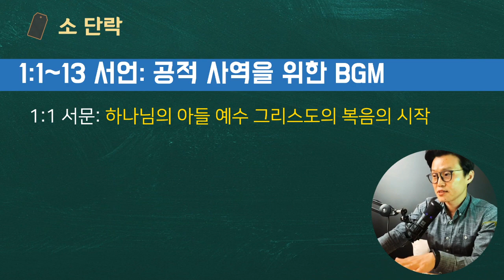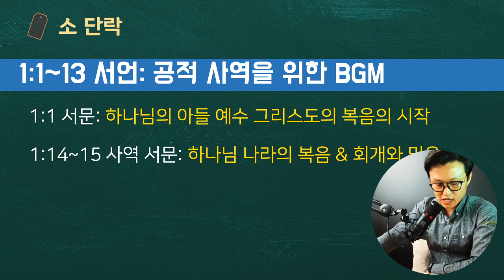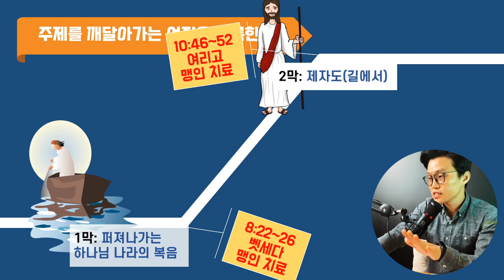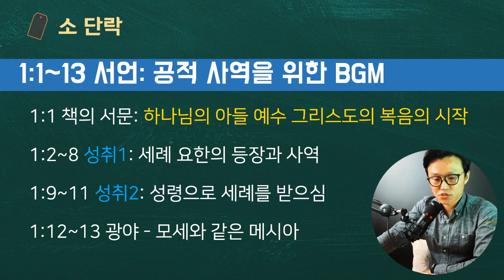해설통독 1️⃣ 마가복음 오프닝 📍한눈에 보는 마가복음의 3막 구조 👉🏻58회까지 정주행 고고!